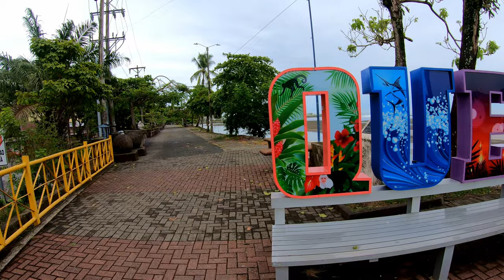[4K] Tour QUEPOS, Costa Rica 🌴 Town Close To Manuel Antonio National Park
➡️ Best Travel Backpack //

📍 Let's walk through Quepos, a small fishing town with a marina. It's the closest town with lots of shops and restaurants to the highly visited Manuel Antonio.

➡️ Best Travel Backpack //

⬇️ TOP PICKS FOR TRAVEL ⬇️

1. Travel Toothbrush
2. Anti Theft Backpack
3. Vibram Five Fingers
4. Walking Sandals
5. Cooler Backpack For The Beach

⬇️ USED IN THIS VIDEO ⬇️

1. GoPro Action Camera
2. DJI Mini 3 Pro Drone
3. Mavic Mini Fly More Combo
for our blog about these locations.
Quepos, located in the Puntarenas province of Costa Rica, offers a unique and bustling shopping experience for both residents and tourists. The town's central market, situated in the heart of Quepos, is a vibrant marketplace where local vendors showcase a diverse array of fresh produce, tropical fruits, and handmade crafts. This market provides an authentic glimpse into the daily life of Quepos, allowing visitors to immerse themselves in the lively atmosphere while exploring the stalls filled with locally sourced goods.

In addition to the traditional market, Quepos features a variety of shops and boutiques that line its streets. These establishments cater to a range of interests, offering clothing, souvenirs, and artisanal products. Visitors can stroll through the town, discovering unique treasures that capture the essence of Costa Rican craftsmanship. The shopping scene in Quepos provides an opportunity to connect with the local culture and bring home souvenirs that reflect the charm and diversity of the Puntarenas region.

Quepos is also known for its proximity to Manuel Antonio National Park, where visitors can find specialty shops offering eco-friendly and sustainable products. These shops often showcase items inspired by the park's rich biodiversity, allowing tourists to take home a piece of the natural beauty that surrounds Quepos. The shopping experience in Quepos blends the authenticity of local markets with the charm of specialty stores, creating a memorable exploration of Costa Rican culture and craftsmanship.
This locations can be found on Google Maps Here:

0:00 Walk Through Town
5:37 Beach Strip
This video will be helpful if you're searching for costa rica, 2024, travel, walking tour, what to do in costa rica, where to go in costa rica, where is costa rica, on a map, when is rainy season costa rica, hotels, beaches, vacations, expeditions, with a family, with kids, towns, which costa rica airport, what's it like in costa rica, quepos costa rica, manuel antonio park